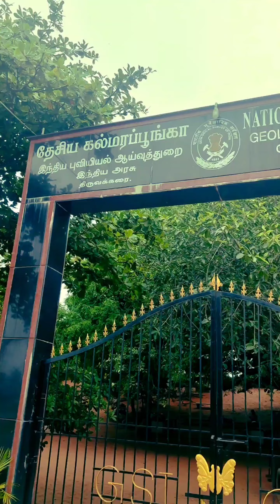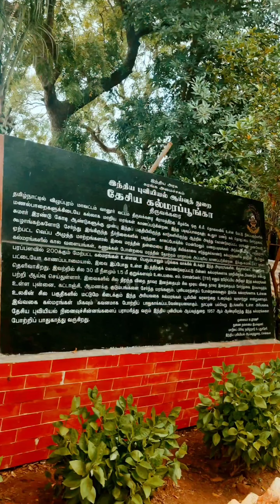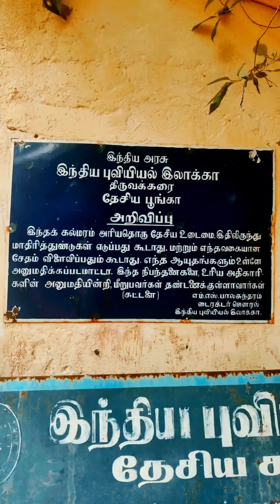இரண்டு கோடி ஆண்டுகள் பழமை வாய்ந்த வரலாற்று அடையாளம்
கலாம் விதைகளின் விருட்சம் சமூக இயக்கம் வரலாற்று ஆவணம்...

 இந்திய புவியியல் ஆய்வுத் துறை தேசிய கல்மரப்பூங்கா திருவக்கரை
தமிழ்நாட்டில் விழுப்புரம் மாவட்டம் வானூர் வட்டம் திருவக்கரை கிராமத்திற்கு கிழக்கே ஒரு கி.மீ. தொலைவில் உள்ள மேட்டு நிலப்பகுதிகளில் மணல்பாறைகளுக்கிடையே கல்லாக மாறிய மரங்கள் காணப்படுகின்றன. இந்த படிவுப்பாறைகள், கடலூர் மணற் கல் தொகுப்பை சேர்ந்தவை. சுமார் இரண்டு கோடி ஆண்டுகளுக்கு முன்பு இந்தப் பகுதியிலிருந்த காடுகளிலிருந்து ஆற்றில் அடித்து கொண்டுவரப்பட்ட மரங்கள் மணலோடு, கூழாங்கற்களோடு சேர்ந்து இங்கிருந்த நீர்நிலைகளில் படிந்தன. காலப்போக்கில் மென்மேலும் மணற்படிவங்கள் அடுக்கடுக்காகப் படிந்ததால் ஏற்பட்ட வெப்ப அழுத்த மாற்றங்களால் இவை மரத்தின் தன்மையை இழந்து சிலிக்காவை எடுத்துக்கொண்டு கல்மரங்களாக மாறின. ஆயினும் கல்மரங்களில் கால வளையங்கள். கணுக்கள் போன்றவை மரத்தின் தோற்றம் மாறாமல் அப்படியே காணப்படுகின்றன. இங்கு சுமார் 247 ஏக்கர் பரப்பளவில் 200க்கும் மேற்பட்ட கல்மரங்கள் உள்ளன. பெரும்பாலும் படுக்கை வாக்கில் கிடக்கும் இந்த அடிமரங்களில், கிளைகளோ, வேர்களோ, பட்டையோ காணப்படாமையால், இவை இப்போது உள்ள இடத்திற்குக் கொண்டுவரப்பட்டு பின்னர் கல்மரங்களாக மாறியிருக்க வேண்டும் என்பது தெளிவாகிறது. இவற்றில் சில 30 மீ நீளமும் 1.5 மீ குறுக்களவும் உடையவை. எம். சொன்னேர்ட் (1781) எனும் ஐரோப்பிய அறிஞர் இந்த கல்மரங்கள் பற்றி ஆய்வு செய்துள்ளார். இவைகளில் சில திறந்த விதை தாவர இனத்தையும் சில மூடிய விதை தாவர இனத்தையும் சேர்ந்தவை. இக்காலத்தில் உள்ள புன்னை, கட்டாஞ்சி, ஆமணக்கு குடும்பங்களை சேர்ந்த மரங்களும், புளியமரத்தைப் போன்றவைகளும் இங்கே கல்மரங்களாக உள்ளன. உலகின் சில பகுதிகளில் மட்டுமே கிடைக்கும் இந்த அரியவகை கல்மரங்கள் பூமியின் வரலாற்றை உரைக்கும் வரலாற்றுச் சான்றுகளாகும். இவ்வகை கல்மரங்கள் மிகவும் கவனமாக போற்றிப் பாதுகாக்கப்படவேண்டியனவாகும். நாட்டின் பல்வேறு இடங்களில் உள்ள அரியவகை தேசிய புவியியல் நினைவுச்சின்னங்களைப் பராமரித்து வரும் இந்திய புவியியல் ஆய்வுத்துறை 1957 ஆம் ஆண்டிலிருந்து இந்த கல்மரங்களை போற்றிப் பாதுகாத்து வருகிறது.